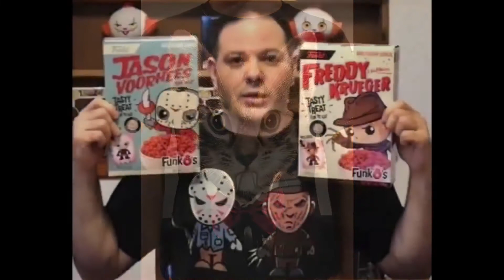31 Tees of Halloween ‘18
I wore a different horror/Halloween shirt every day in October and posted the pic daily.  Here’s the whole collection.